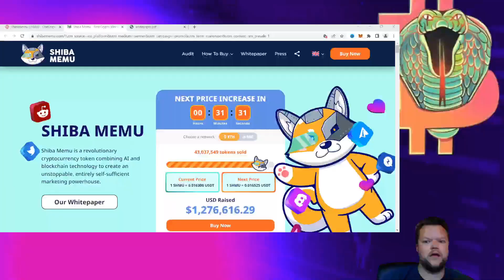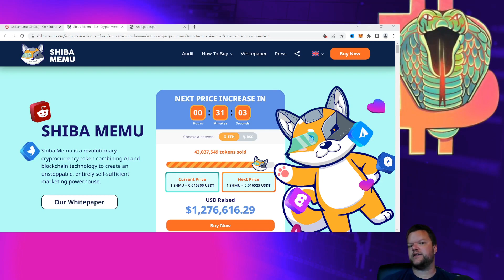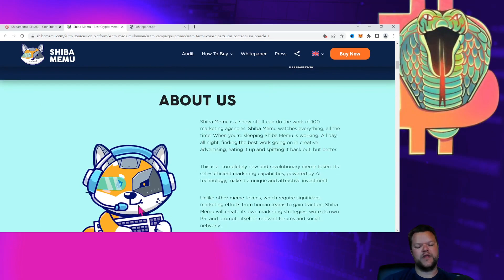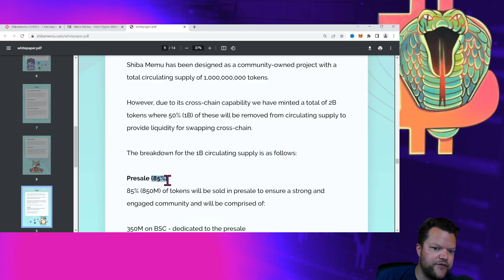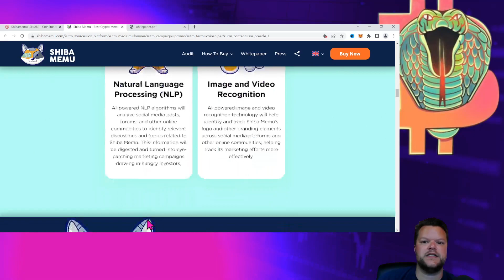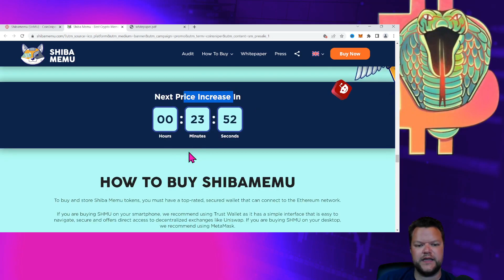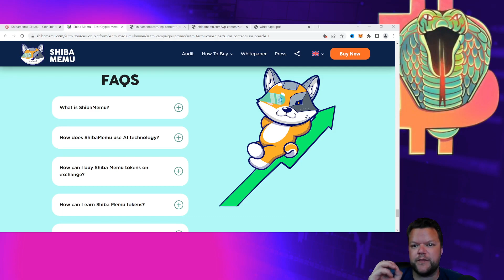Shiba Memu: The Most Important Crypto You’ll Ever Buy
Shiba Memu review shiba memu token Shiba Memu is an ERC-20 token with a total supply of 1,000,000,000 tokens. The token was designed to be community-owned, with 85% of the tokens sold in a presale to ensure a strong and engaged community. The remaining 15% of the tokens will be distributed as follows:
10% of the tokens will be used to provide liquidity for the token, fund exchange listings, and provide community rewards. This will ensure that there is adequate liquidity for the token and that it is widely available on different exchanges. It will also provide incentives for users to participate in the community and help promote the token.
The remaining 5% of the tokens will be held by the development team to fund ongoing development and support for the token. This will ensure that the token continues to evolve and improve over time, providing added value to users and investors.
💎 𝐓𝐨𝐩 𝐄𝐱𝐜𝐡𝐚𝐧𝐠𝐞𝐬 𝐭𝐨 𝐆𝐞𝐭 𝐅𝐫𝐞𝐞 𝐂𝐫𝐲𝐩𝐭𝐨:
MEXC ($1000 Futures Bonus for Newbies at MEXC)
Bybit (Win 1 ETH DAILY)